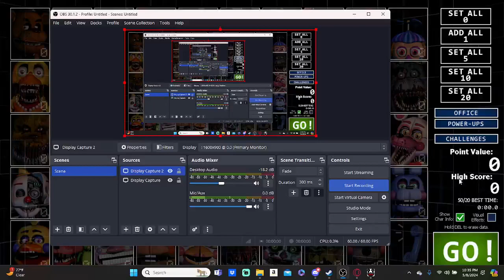Its Time To Actually Truely try once again(Ultimate Custom Night Part 1 2nd office unlocked)